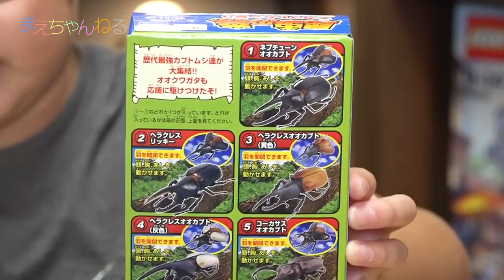えいしんのひとりレビュー&寸劇！ 4回目 昆虫の森 大カブトムシ祭り を開封！ | まえちゃんねる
「昆虫の森 大カブトムシ祭り」が発売されていたので購入しました！
そして、今回もひとりレビューに挑戦してみました^^
動画の半分以上が寸劇ですw
暖かい目で見守っていただけると嬉しいです(*^^*)

▽昆虫の森 大カブトムシ祭り 10個入 食玩・ガム(昆虫の森)（Amazon）

【前回の1人レビュー】
☆えいしんのひとりレビュー！ 3回目 昆虫ハンター カブトムシ×クワガタ 2018を開封！

▽まえちゃんねる Tシャツ 販売中♪